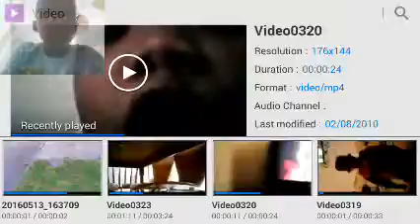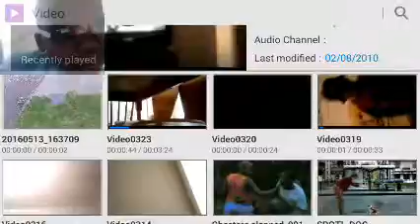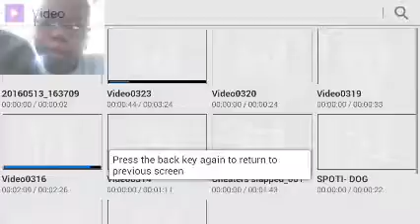REACTING TO MY OLD VIDEOS!! (On My Phone) | THANKS FOR 28 SUBSCRIBERS!!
Thanks for this guys, it means a lot.